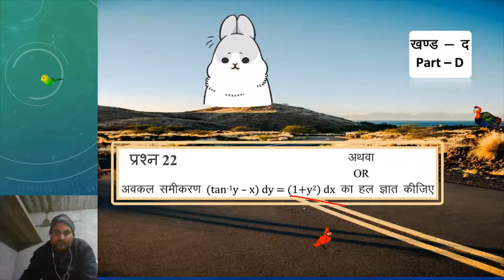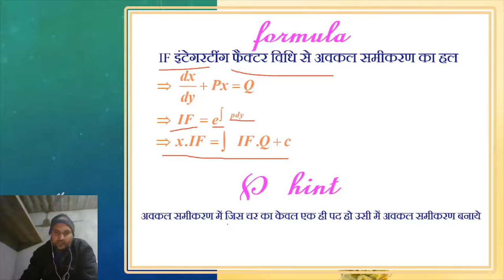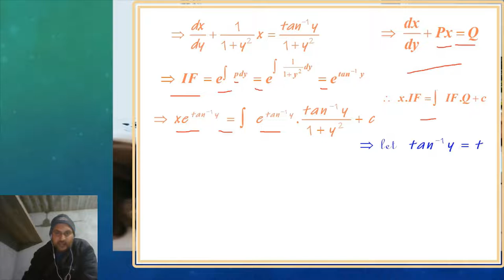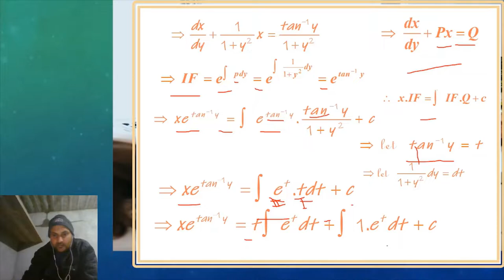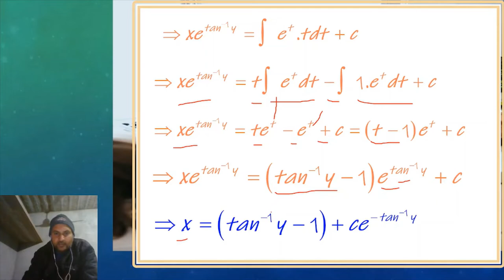लक्ष्य 80 में 80 | CLASS 12 paper| प्रश्न 22or| RBSE CLASS 12 MATH MODEL PAPER 2022 SOLUTION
queries solved
1. how to solve bord exam paper
2. question bank
2. rajsthan bord sample paper ko solve kese kre
3. mathematics ke important formula
4. desk work solution
5. toppers kese bene
6. rbse ka modl paper
7. how to pass class 12th math exam
8. toppers ki exam copy
9. how to write notes